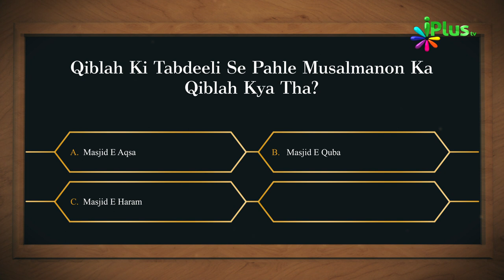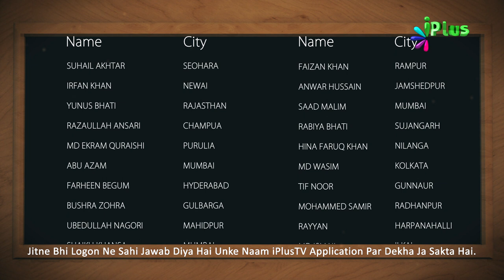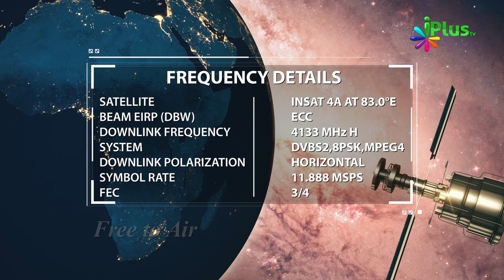Islamic Quiz - Aaj Ka Sawal 169 - iPlus TV - Islami Sawal Jawab - Deeni Sawal Jawab